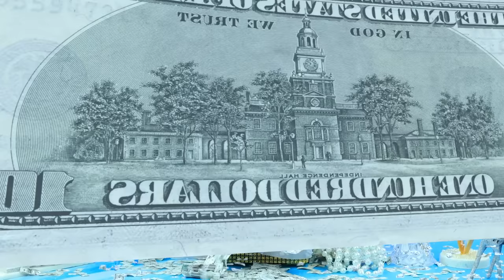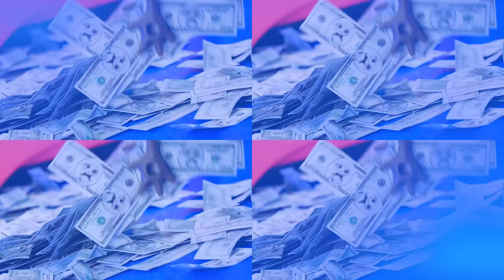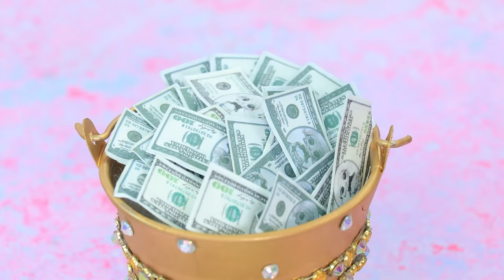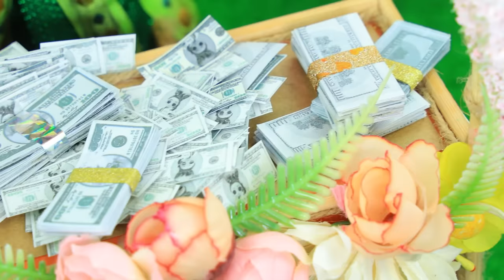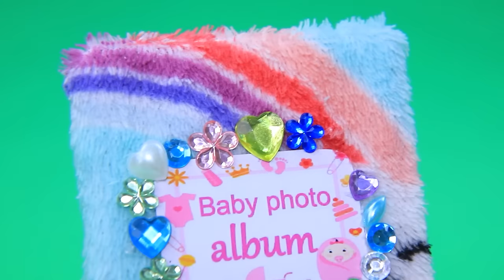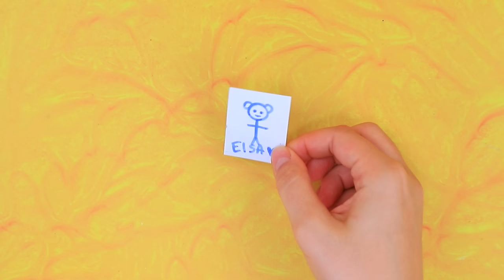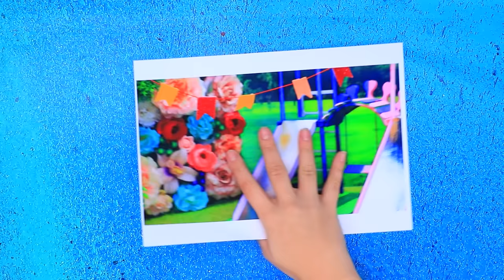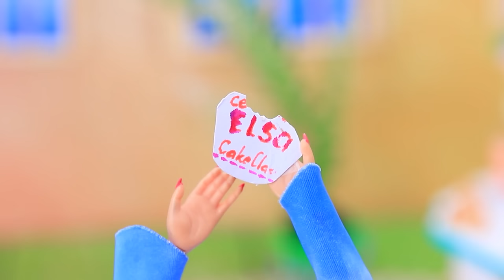Rich Elsa and Broke Anna / 31 Frozen DIYs for LOL OMG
Anna and Kristoff live a simple life in their village, while Elsa and Olaf enjoy the lap of luxury! Can sisters find common ground, or have their paths separated forever? Let's find out in the new LaLiLu video!

Tools and Materials:
• Utility knife
• Set of acrylic paints
• Paintbrushes
• Office scissors
• Tweezers
• Ruler
• Foam paper
• Dry pastel
• Burlap
• Toy chicken
• Decorative gemstone
• Gold leaf
• Fake jewelry chain
• Printed dollar
• Nail glitter powder rub-on (gold)
• Nail lamp
• Gel polish
• Toy cap
• Marker
• Corrugated cardboard
• Decorative greenery
• Air-dry clay vegetables
• Half of a Kinder Joy egg
• Sisal
• Yellow cord
• Toilet seat
• Toilet paper
• Decorative sticks
• Broken toy chair
• Plastic parts from broken toys
• Rhinestones and crystals
• Plastic sticks
• Air freshener caps
• Fabrics
• Glitter
• Tulle
• Crown
• Metal bucket
• Metallic acrylic paint (gold)
• Printed banknotes
• Spray paint (silver)
• Ball from the doll
• Fittings rings
• Grill grate
• Decorative crystals
• Wheels
• Base for the grill
• Doll boots
• Faux fur
• Silver plastic